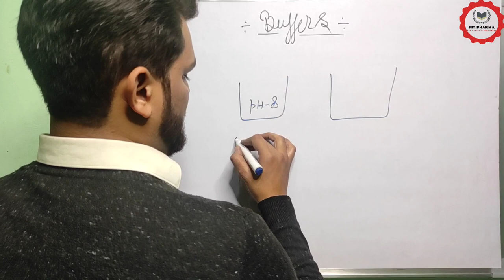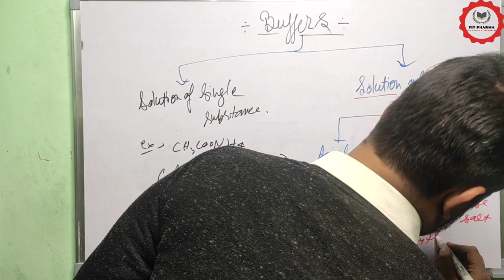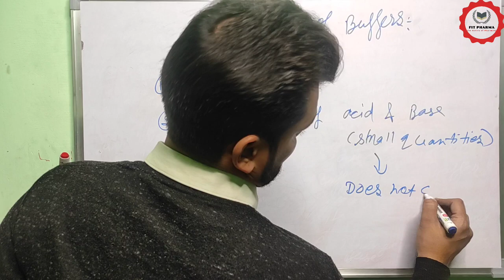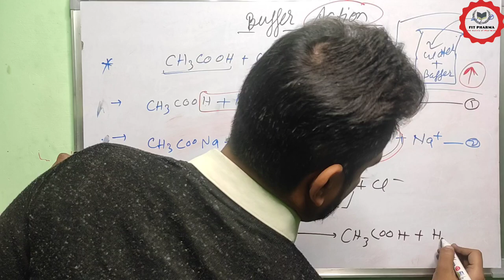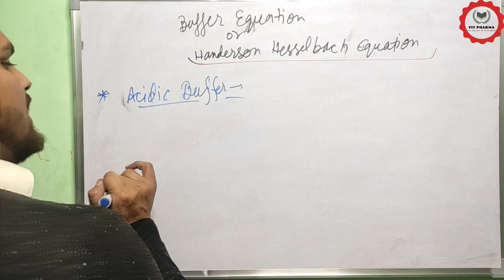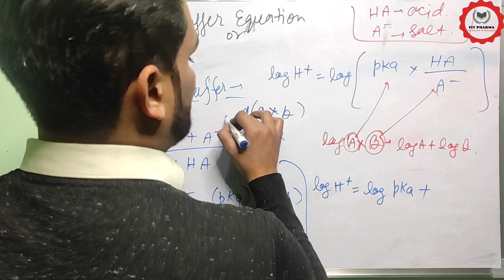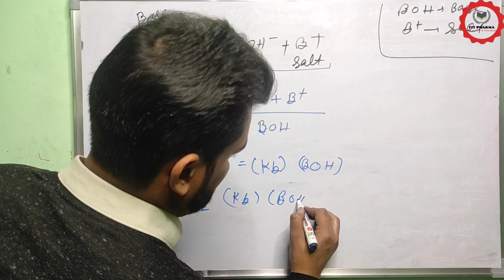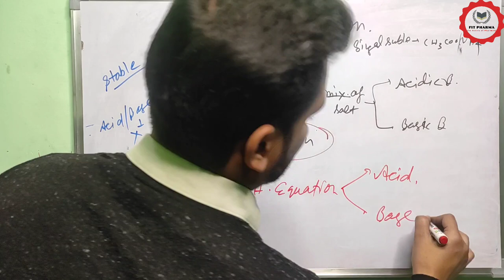All About Buffers: Part i | Pharmacy | 1st Semester | Lecture 10 | Inorganic Chemistry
Hello friends,
This video is all about the Buffers in Pharmaceuticals. I hope you will like and understand this topic.

This channel will provide Educational Content related to Pharmacy. If you are interested in the Pharma field or you are already pursuing any Pharma Courses for Example D. Pharma, B. Pharma, or M. Pharma; then you are at the right place.